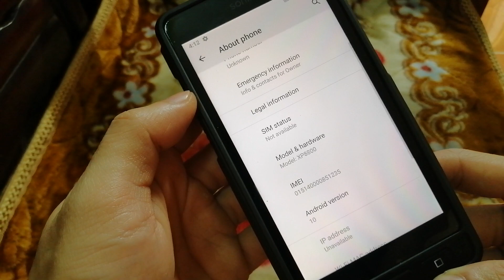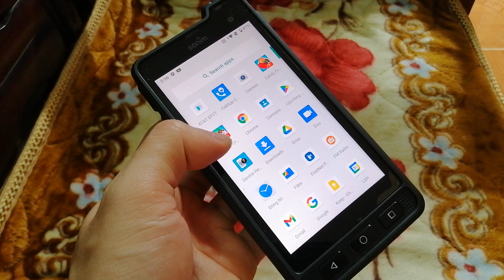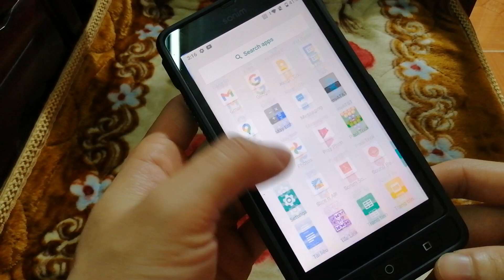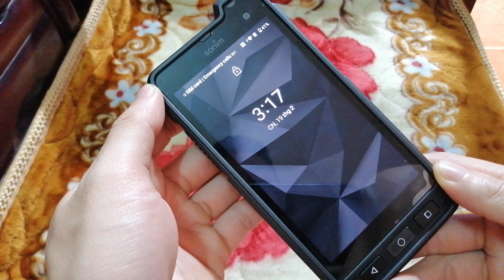Sonim XP8800 Pin 4900mah Android 10 loa to,pin khỏe,sóng tốt